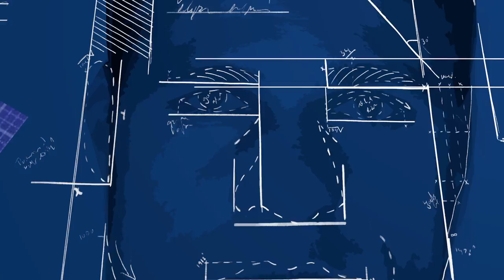Teaser Bellevue Lunchtheater / Generale Oost / Lowie van Oers: Turing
Wegens groot succes extra speeldagen in Bellevue Lunchtheater!
Woensdag 11 t/m zaterdag 14 januari, 12.30 uur Paloni Zaal, Theater Bellevue

Het verhaal van een jongen die een denker is, maar een dichter zou willen zijn.

Alan Turing, bekend van de film The Imitation Game, is wellicht de grootste maar sowieso de meest tragische wiskundige van de twintigste eeuw.

In Turing brengt Lowie van Oers een ode aan de man die op zijn vierentwintigste het grootste probleem uit de wiskunde oploste en met zijn turingmachine het begin van de computer inluidde. Die een oorlogsheld werd door de Duitse code, de enigma, te kraken. Die veroordeeld werd vanwege zijn homoseksualiteit in het Engeland van de jaren vijftig, chemisch gecastreerd werd en twee jaar later, op zijn eenenveertigste, zelfmoord pleegde met een vergiftigde appel.

En Lowie brengt een ode aan de wiskunde zelf. Aan de abstractie. De logische redenering. De schoonheid van het bewijs. En het denken. Het elke keer weer een stap verder denken. Want zoals elke wiskundige weet ligt de waarheid altijd nog één laag dieper.

Lowie van Oers sloeg op zijn vierde de tweede klas van de kleuterklas over. Op zijn achtste werd hij tweede van Nederland met schaken. Op zijn achttiende studeerde hij een jaar lang natuur- en wiskunde. Op zijn twintigste begon hij aan de Arnhemse toneelschool, waar hij in 2012 afstudeerde. Turing is zijn eerste theatertekst en zijn derde voorstelling bij Generale Oost.

spel, tekst Lowie van Oers
regie Suze Milius
tekstcoach Willem de Wolf
decorontwerp Studio Dennis Vanderbroeck
voorpubliciteitsbeeld Joost de Haas
scènefoto's Menno van der Meulen
met dank aan OT Rotterdam, Tobias Nierop, Philip Michgelsen, Göran Sundholm, Kevin Toma
teaser Huig van den Hoofdakker

dinsdag 20 oktober t/m zaterdag 5 november (m.u.v. zo/ma), 12.30 uur
Paloni Zaal,